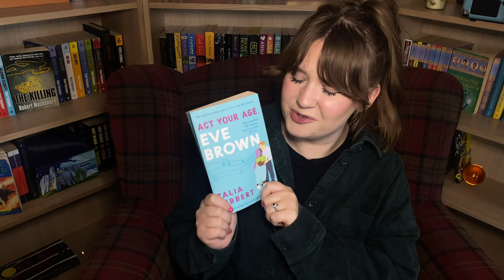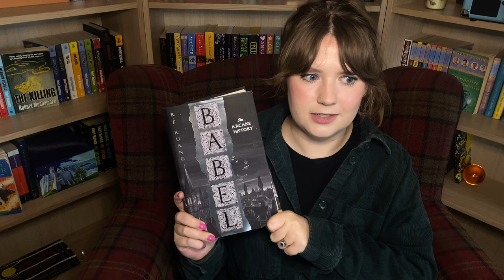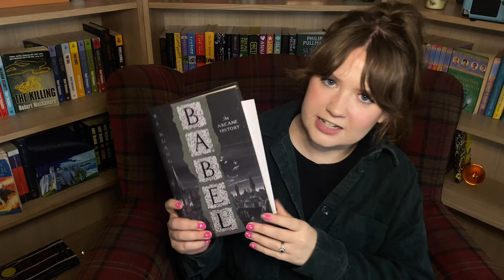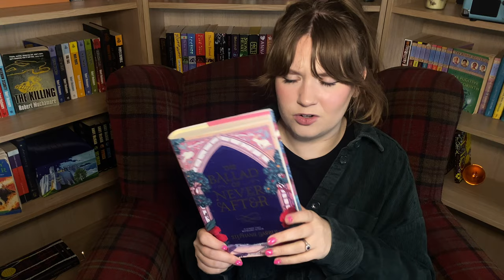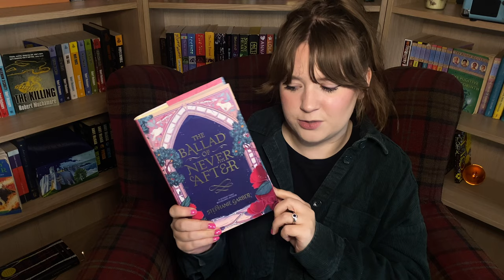My All Time Favourite Books 📚 (subject to change...)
These are my favourite books of all time! Books that have stood the test of time! Books that I always go back to! Let me know what some of your faves are 💕

00:00 Intro
01:22 The Great God Pan - Arthur Machen
03:13 The Blue Road: A Fairytale - Wayne Compton
04:59 Love in a Fallen City - Eileen Chang
05:53 Brokeback Mountain - Annie Proulx
06:56 Act your Age, Eve Brown - Tail Hibbert
08:21 The Song of Achilles - Madeline Miller
09:23 Wounded - Percival Everett
10:45 Piranesi - Susanna Clarke
11:56 Babel - R.F. Kuang
13:56 The Ballad of Never After - Stephanie Garber
15:21 Rouge - Mona Awad
17:21 Book Lovers - Emily Henry
18:36 Anna and the French Kiss - Stephanie Perkins
19:56 The Sisters Grimm - Michael Buckley
20:50 The Infernal Devices - Cassandra Claire
22:24 Outro